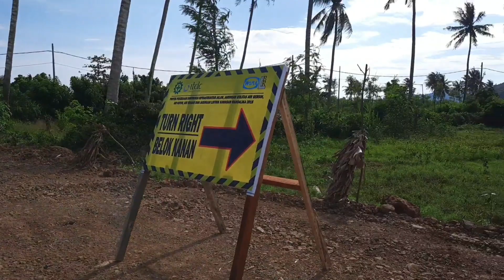SIRKUIT MANDALIKA TERUPDATE 8 FEBRUARI 2020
Kemajuan dari mega proyek sirkuit mandalika moto gp memang sudah bnyk mngalami kemajuan dan seyogyanya tahap pengaspalan mulai buln februari akan diundur bulan april